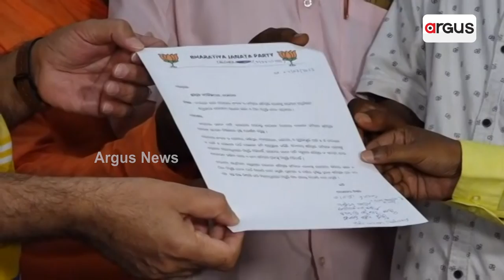"Local MLA Ruined Talcher"